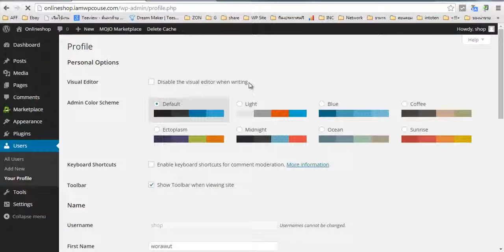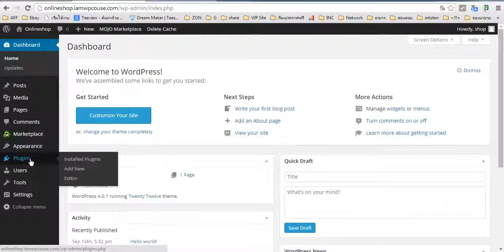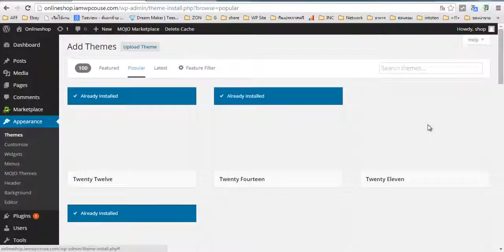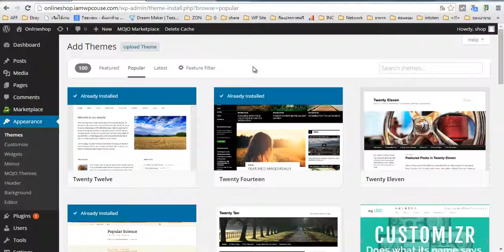สอน wordpress ทำเว็บขายของกันเลยครับ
เรียนสร้างเว็บไซต์ ฟรี ติดตามสาระการหาเงินออนไลน์ และการทำเว็บไซต์ แบบสนุกๆได้ที่ Youtube

รายละเอียดคอร์ส

✅สอนหมดตั้งแต่เริ่ม บอกหมด ไม่ได้โม้
✅ไม่เคยทำเว็บมาก่อนก็ทำได้
✅ไม่มีข้อจำกัดทั้งเพศ วัย และการศึกษา

ใครๆ ก็สร้างเว็บไซต์ของตัวเองได้ ง่ายๆ เริ่มเลยมั้ย 🤗
โอกาสดีๆ ที่คุณจะพัฒนาตัวเอง และสร้างเว็บของตัวเอง ให้โลกรู้ สร้างรายได้ทั้งแบบขายเอง หรือ เป็นนายหน้า affiliate

เริ่มเลยครับ ลงทะเบียนเรียนวันนี้ กับคอร์สนี้
เรียน ออนไลน์ ที่ไหนก็เรียนได้ สอนทำ แบบ Step By Step
หยังกะจับมือทำ เป็น VDO ดูและทำ ง่ายสุดๆ

กับราคาเปิดตัว ที่ใครๆก็เรียนได้ ลงทะเบียนเรียนวันนี้ !!!
ด้วยราคาพิเศษ มากๆ  ราคาเพียง 999.-

ตัวอย่างเว็บไซต์ ครับ

เป็นตัวอย่างที่แตกต่างกันของสินค้าครับ อยู่ที่เราปรับแต่งได้เลยครับ สำหรับตอนนี้เป็นการ เริ่มต้นการปรับตั้งค่ากันครับผม ลองเล่นดูครับ
หรือติดตามที่ เพจ ครับผม